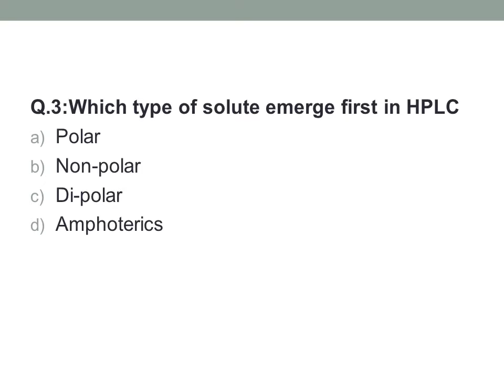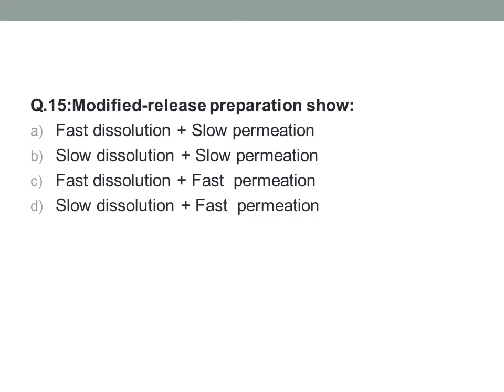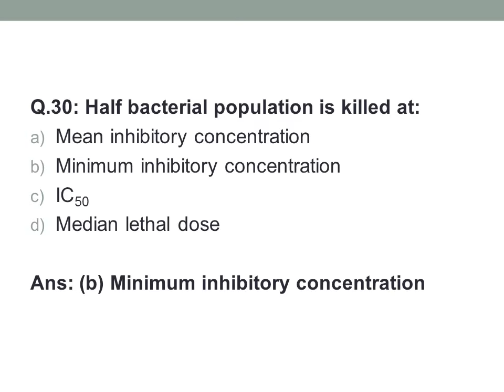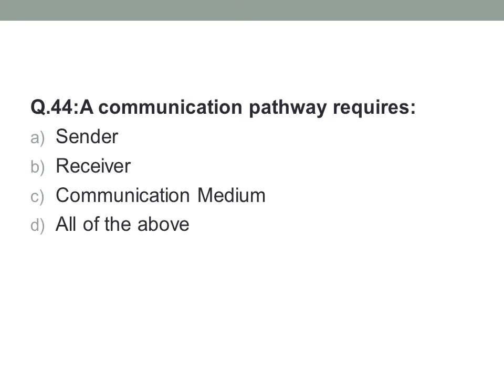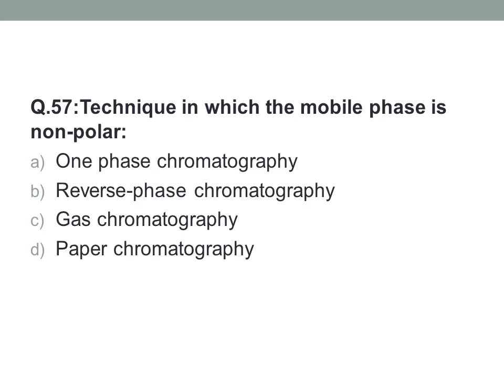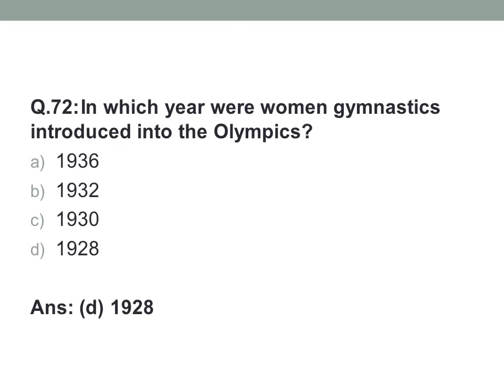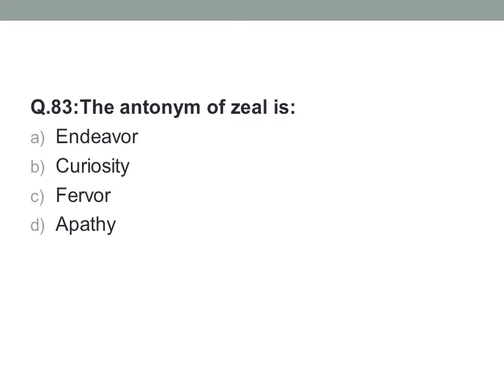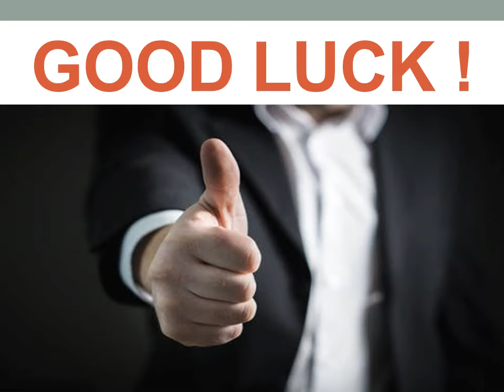PPSC PHARMACIST EXAM PAST PAPER 2018 II DR SARIM SHAFIQUE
PPSC (PUNJAB PUBLIC SERVICE COMMISSION) PHARMACIST EXAM 2018 I DR SARIM SHAFIQUE
PUNJAB PUBLIC SERVICE COMMISSION  PHARMACIST PREVIOUS EXAM FOR PHARMACY JOBS 2014.
MULTIPLE CHOICE QUESTIONS.GO THROUGH IT SO YOU HAVE IDEA OF THE EXAM.

Dr Sarim Shafique is a Pharmacist. His professional qualification is Bsc, Pharm-D, Dip Hospital and Healthcare Management M.Phil Pharmacology, LLB.
He has served in different hospitals of Lahore including University of Lahore Teaching Hospital, Indus Hospital and Shaukat khanum Cancer Hospital.
He is also the Senior Vice President Young Pharmacists Community Pakistan.
He is also the social activist and worked for Hope for life organization.